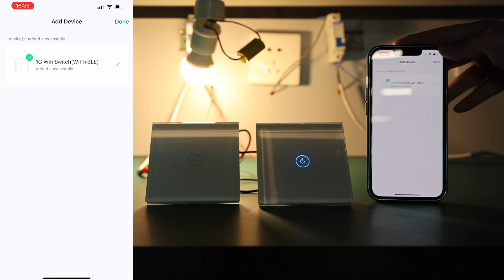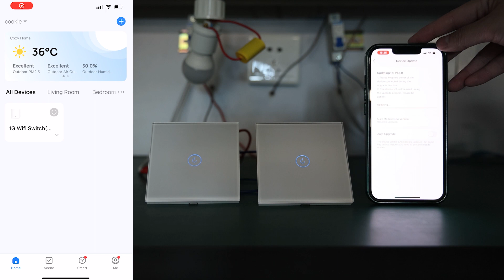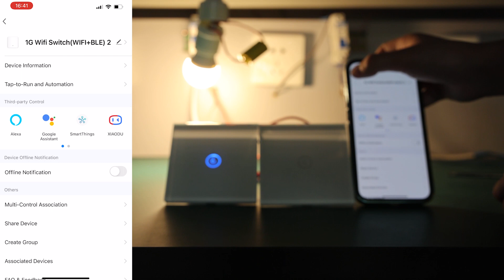wifi switch 2 way without neutral Line install and connect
Reason to choose Bseed as following:
* Adjust brightness for the LED indicator
* Line standard suitable for many countries
* Applicable to zero line and live line with&without Earth wire
*4 color can be choosed: White & Black & Gold & Gery
*Glass panel | easy to clean
*Multi-standard certification
*Safety valve to ensure safety

What kind of tutorial videos you want to watch? ;)